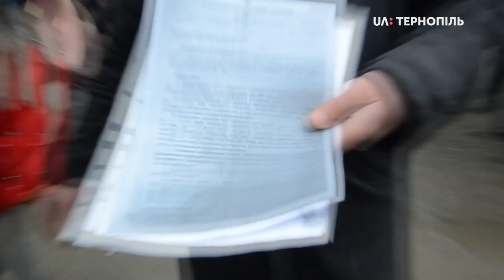На підприємстві, що на вул. Гайовій, 44 у Тернополі, відбувалась спецоперація поліції «Грім»